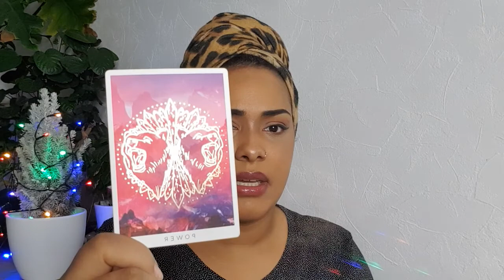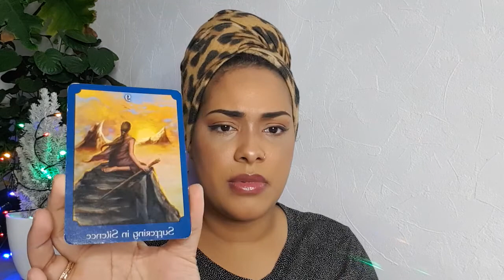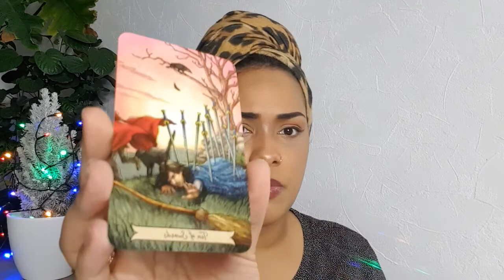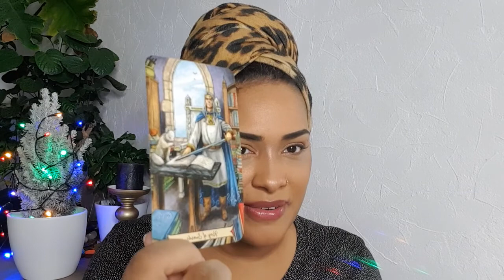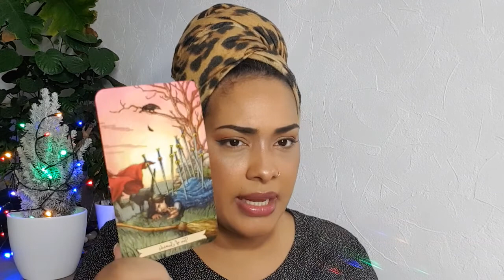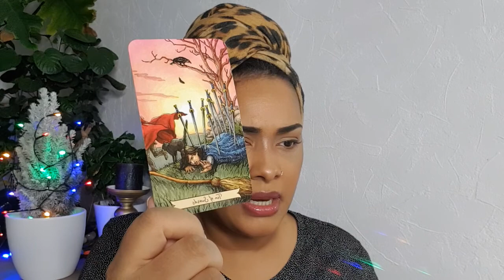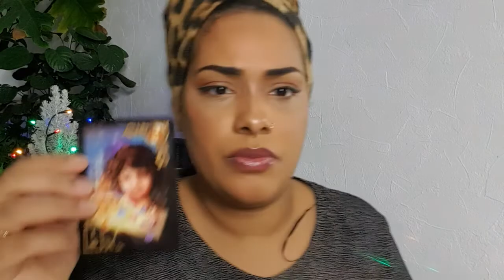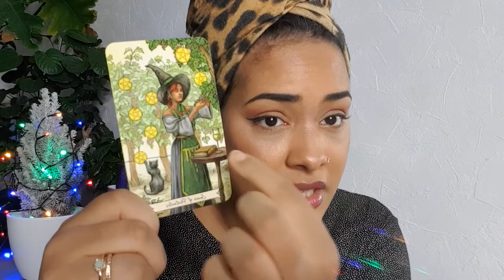Weekly Energy Update - The fruits of your labor are not ready, yet!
Weekly energy update for youtube/facebook and instagram in english!